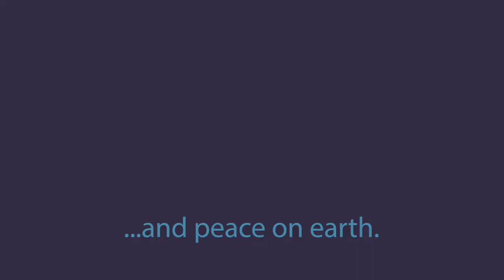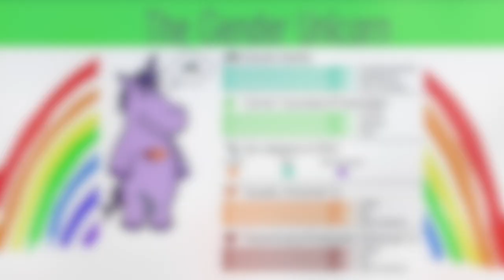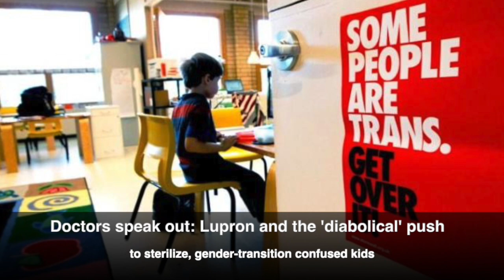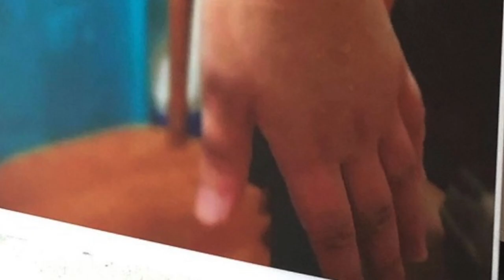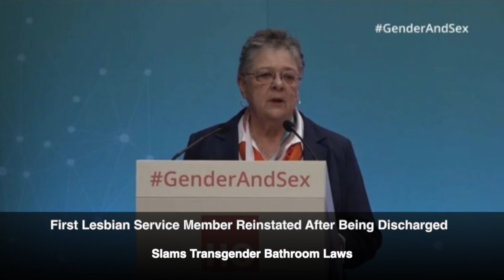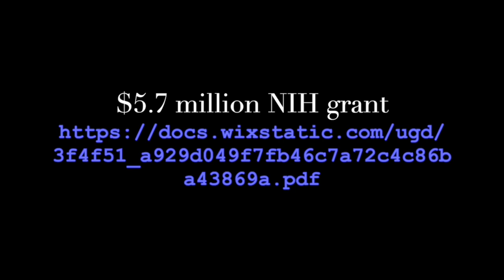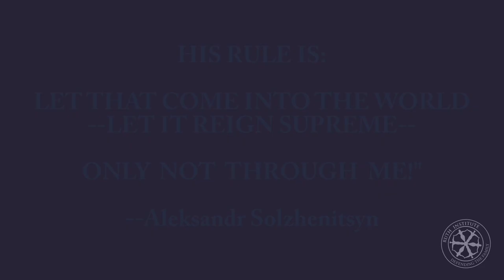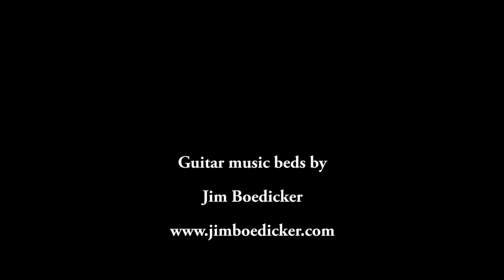What do parents of minor trans kids have to say? | Brandon Showalter on The Dr J Show ep. 1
Welcome to our newest project! Check out episodes of the Dr J Show, a weekly news broadcast with an interview segment. Dr J knows a lot of interesting and knowledgeable people at the top of their games, and we'd like to share some of them with you.

Since June 2016 Brandon has been a journalist with the Christian Post. He enjoys exploring the intersection of faith and politics and has reported on a wide range of subjects. Earlier this year he became the host of the CP podcast. He was first inspired to break into a career in writing/journalism while mopping floors and scrubbing toilets as a church custodian in April 2015.

In 2007 he earned a B.A. from Bridgewater College of Virginia, is a fellow of the John Jay Institute for Faith, Society, & Law, and is a graduate of a three-year program at Bethel School of Ministry in Redding, California. He serves on the board of the Brushfires Foundation, a ministry that equips Christian leaders to foster sexual integrity, healing, and wholeness in their churches and communities.

His most favorite thing to do in life is to sing, and in 2014 he released an EP called Song of Psalms.